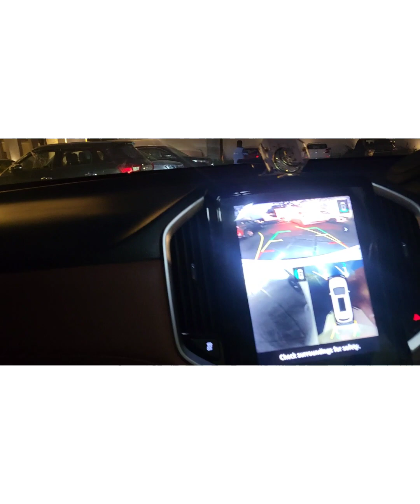Mumbai, Dellhi যাব নোৱাৰিলেউ গূৱাহাটিতে Taj mahal, Taj hotel চালো আৰু আপোনাককো দেখালো ৷